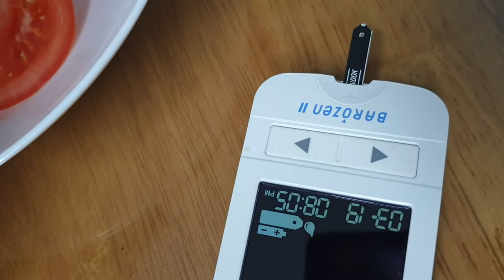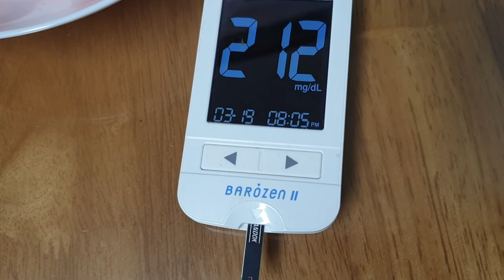[먹자방] 2021년 3월 19일..토마토 썰다가 손을 베었어요, 호~해주세요 아포욧 ㅎ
✨토마토 썰다가  베었어요
마이아파아 ~